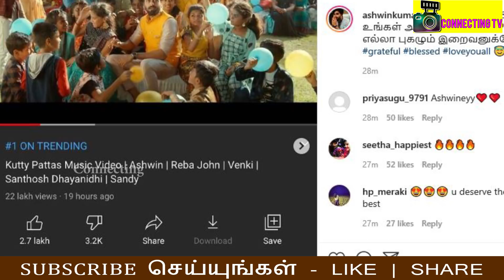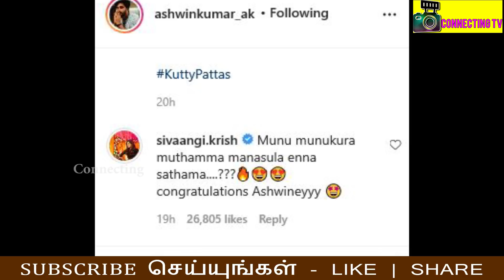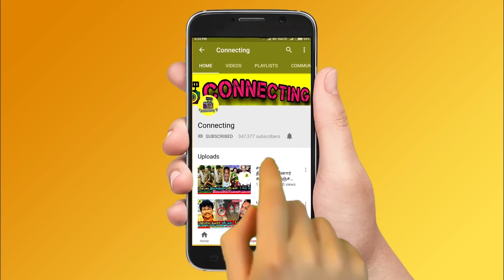Ashwin Romance செய்வதை பார்த்து கடுப்பான Sivaangi | Cook with comali | Pugazh | kutty pattas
Ashwin Romance செய்வதை பார்த்து கடுப்பான Sivaangi | Cook with comali | Pugazh | kutty pattas | pugazh fun cook with comali ! pugazh emotional cook with comali ! pugazh  irfan behindwoods challenge ! pugazh award behindwoods ! pugazh award blacksheep ! pugazh sivaangi ! pugazh ashwin video ! pugazh emotional ! pugazh crying ! pugazh speech ! pugazh car ! pugazh vijay sethupathi movie ! vijay sethupathi with pugazh ! Thalapathy Vijay! Thala Ajith ! Thalapathy 65! Valimai Update! Master! Tamilnadu Politicial ! Latest Tamil Cinema News! Hot Tamil Cinema News

sivaangi said, my mother is very strong brave and beautiful.

Trending No1: Aswin Emotional Thanks || Cook with Comali Shivangi Reply to Aswin || Kutty Pattas

😡 VIDEO: 'இத பாத்து வெறுப்பாகிட்டேன்'- Sivaangi! Cooku with Comali | Ashwin, Pugazh | Vijaytv

ashwin kutty pattas song released in youtube

Cook with Comali Pugazh's Vaathi coming fun video rocks internet!

Cook with Comali is one of the popular television shows at the moment, and this fun cooking reality show involving cooks and comedians has gained a massive fan following.

Pugazh has done a video imitating Thalapathy Vijay in Master's Vaathi coming song and in this video he falls off the sofa, and this fun video has turned viral with fans laughing their hearts out.

AR Rahman walks away after the anchor speaks Hindi at '99 Songs' press meet

AR Rahman was surprised by the anchor's Hindi and stepped down from the launch. AR Rahman then questioned the anchor for not speaking Tamil at the stage and took his seat. This act of a popular composer is getting attention, and fans from Kollywood are supporting his speech.